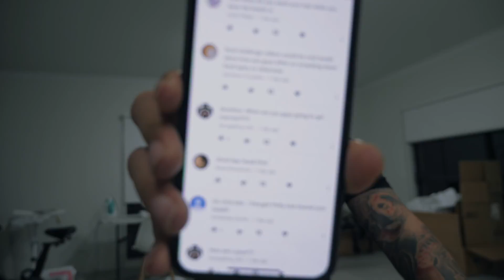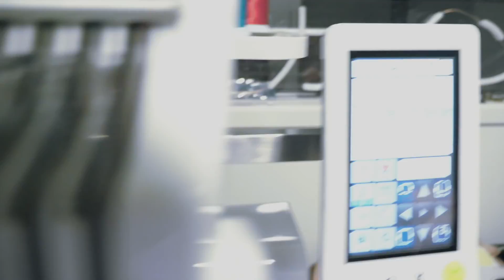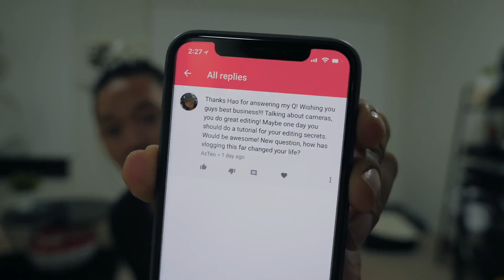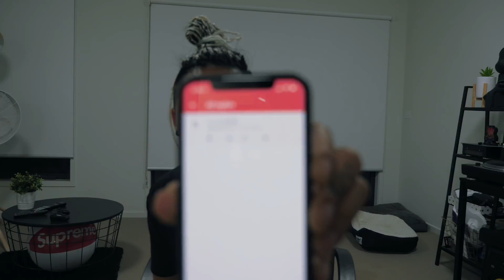VIDEO SETUP!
Hey guys,

♥ HaoYouPhill

Hao Phu
Parcel Collect